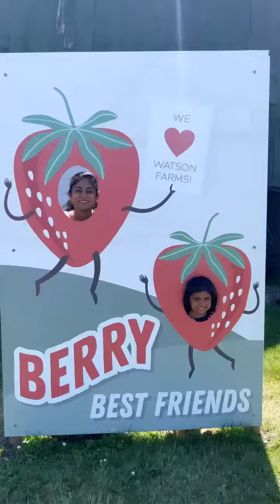Strawberry 🍓 picking 2023 summervibes youtubevideoviral @WatsonFarmsChester